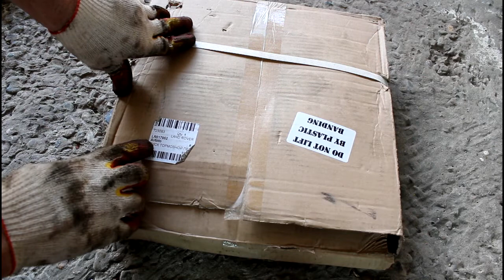Замена передних тормозных дисков и колодок Land Rover Defender Ленд Ровер Дефендер 2005 года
диск тормозной  LR017952
колодки передние  SFP000260